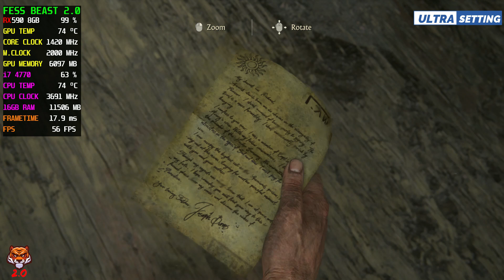Uncharted 4: A Thief's End - RX 590 + i7 4770 | High, Ultra + FSR Tested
Hope you guys like it! More videos are coming soon 😃

▶  My PC Specs:
• GPU: RX 590 8GB GME
• AMD Driver: 22.11.2
• CPU: Intel Core i7 4770
• MB: Asus H87M-Plus
• RAM: 16GB DDR3 1600 MHz
• OS: Windows 10 64bit